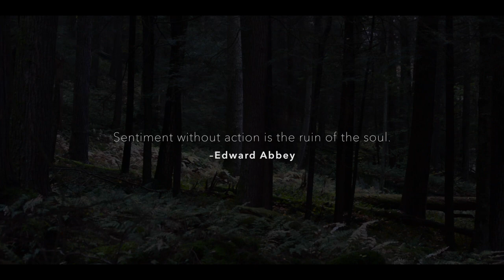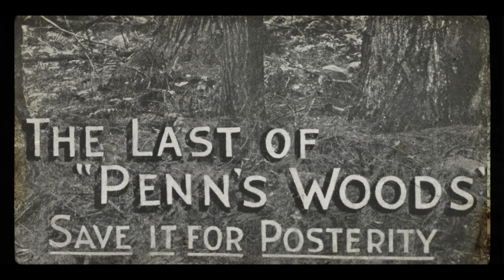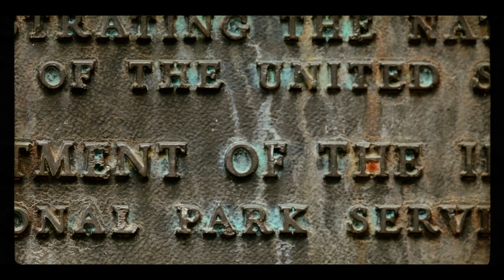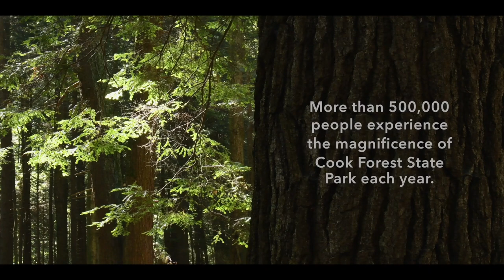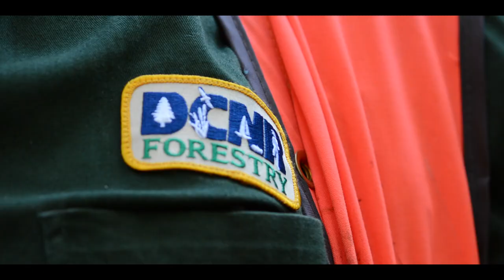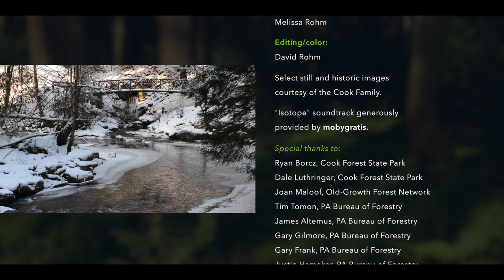Cathedral: The Fight to Save the Ancient Hemlocks of Cook Forest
The story of the efforts to save the hemlock trees of Cook Forest State Park, Pennsylvania, which are under attack by the Hemlock Woolly Adelgid (HWA), a destructive insect discovered in Cook Forest in 2013.  The insect has already killed thousands of trees in the eastern United States.

The documentary includes interviews with park staff and is narrated by Old-Growth Forest Network founder Joan Maloof. The film takes the viewer on a journey through the forest in all seasons and shows the important work being done by the Pennsylvania Department of Conservation and Natural Resources and the Pennsylvania Bureau of Forestry.